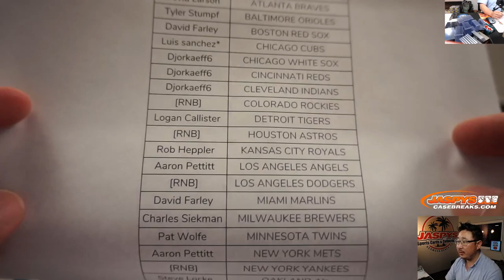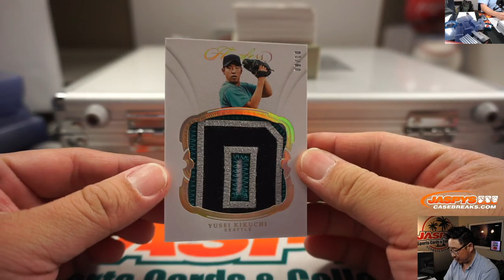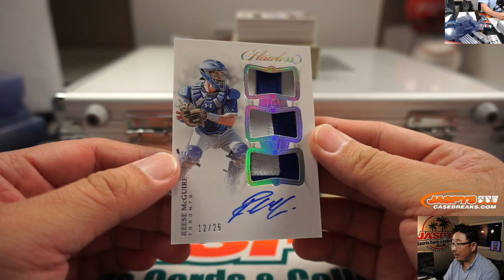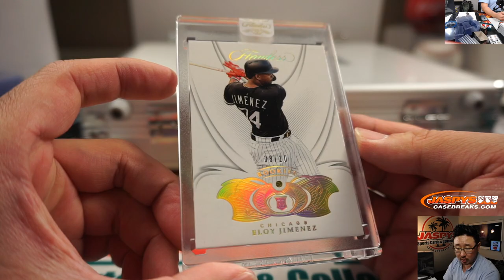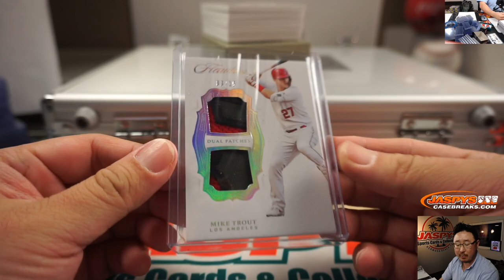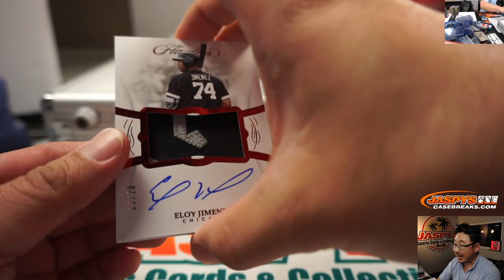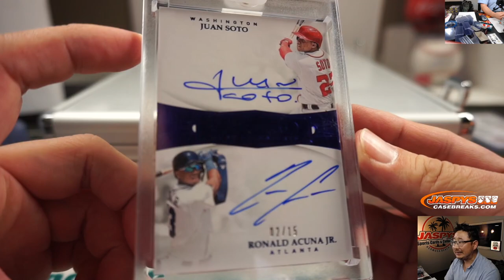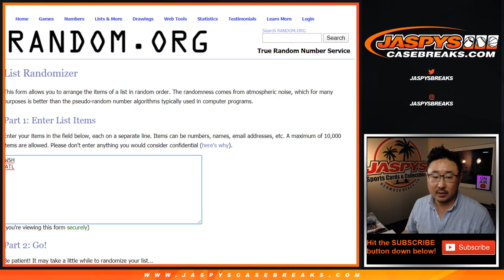Th, 01.23.20 || 2Box PYT #41 || 2019 Panini Flawless Baseball (MLB)